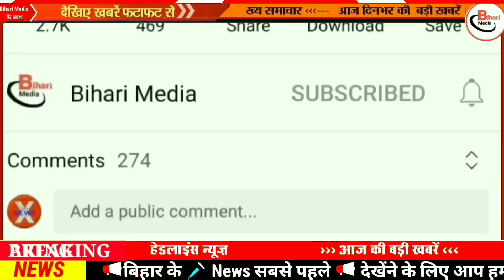Today 29 November bihar news|bihar news,bihar ka news|Gaya news,bhagalpur news|biharinews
28 November bihar news
28 November ka news
bihar news
28 November news
28 November
28 November bihar news
BIHAR NEWS
Bihar
Bihar News
Bihar News today
Bihar tak

Bihar Araria News
Araria News
Bihar Arwal News
Arwal News
Bihar Aurangabad News
Aurangabad News
Bihar Banka News
Banka News
Bihar Begusarai News
Begusarai News
Bihar Bhagalpur News
Bhagalpur News
Bihar Bhojpur News
Bhojpur News
Bihar Buxar News
Buxar News
Bihar Darbhanga News
Darbhanga News
Gaya News
Bihar Gopalganj New
Gopalganj News
Bihar Jumui News
Jumui News
Bihar Jahanabad News
Jahanabad News
Bihar Khagaria News
Khagaria News
Bihar Kishanganj News
Kishanganj News
Bihar Kaimur News
Kaimur News
Bihar Katihar News
Katihar News
Bihar Lakhisarai News
Lakhisarai News
Bihar Madhubani News
Madhubani News
Bihar Munger News
Munger News
Bihar Madhepura News
Madhepura News
Bihar Muzaffarpur News
Muzaffarpur News
Bihar Nalanda News
Nalanda News
Bihar Nawada News
Nawada News
Bihar Patna News
Patna News
Bihar Purnia News
Purnia News
Bihar Rohtas News
Rohtas News
Bihar Saharsa News
Saharsa News
Bihar Samastipur News
Samastipur News
Bihar Sheohar News
Sheohar News
Bihar Sheikhpura News
Sheikhpura News
Bihar Saran News
Saran News
Bihar Sitamarhi News
Sitamarhi News
Bihar Supaul News
Supaul News
Bihar Siwan News
Siwan News
Bihar Vaishali News
Vaishali News